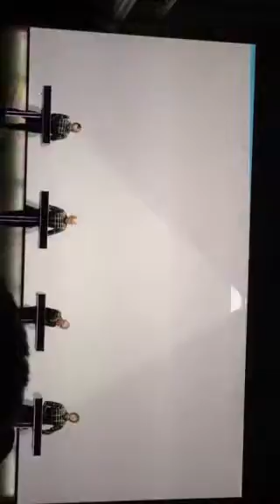Kraftwerk live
Concert van kraftwerk in Paradiso Amsterdam op 21-1-15.